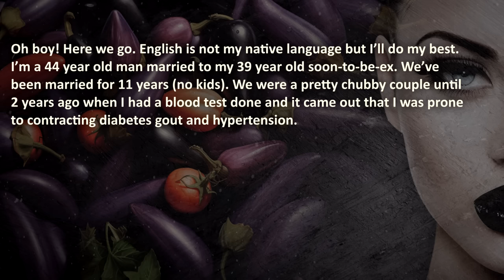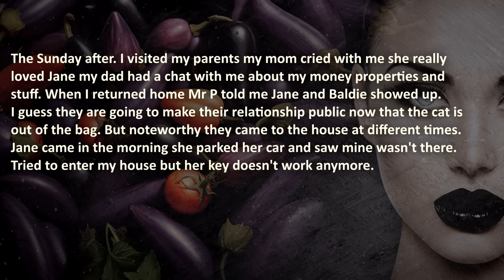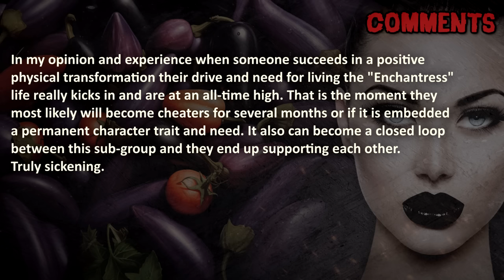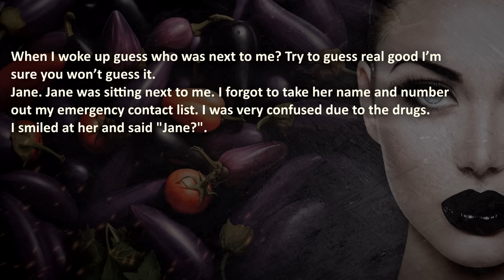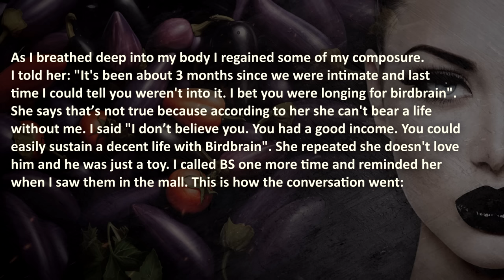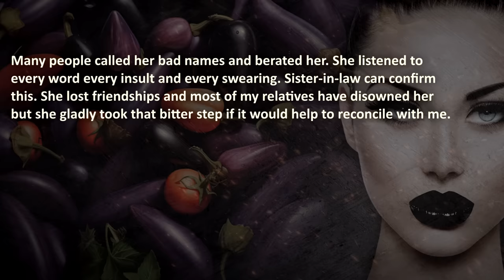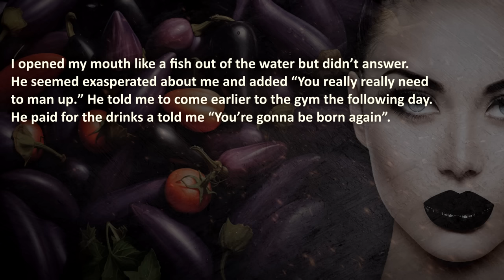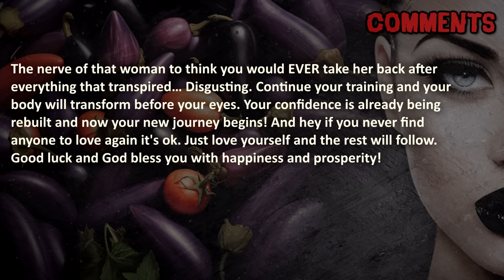Wife Regrets Listening To ‘Empowering’ Advice and CHEATING After Losing Weight…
"Does fitness equal crossing boundaries, when it starts testing your faithfulness?"

00:00 – "Introduction"
00:38 –  “INTRODUCTION” –
14:49 –  “PART 1” –  Caught cheating…
36:46 –  “PART 2” –  Jane send me a letter. what she wrote and my reaction…
51:28 –  “PART 3” –  Meeting STBX, but not in the way I expected…
01:06:20 –  “PART 4” –  The truth, Jane comes clean…
01:15:55 –  “PART 5” –  Depression…
01:41:15 –  “PART 6” –  Man up!

🔥 WARNING: this cheating story will trigger you...

Credits;
❤️ Special gratitude goes to Bantar1107 for sharing his story with the world. Please consider being respectful in the comment section, as this is a real story...